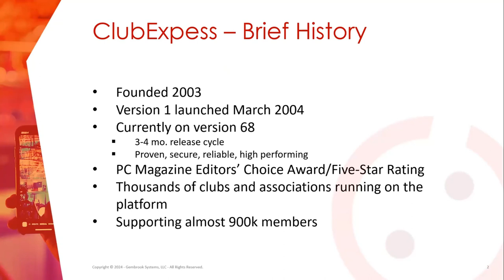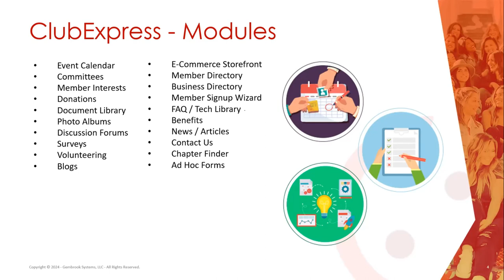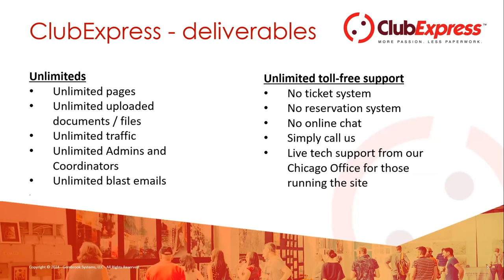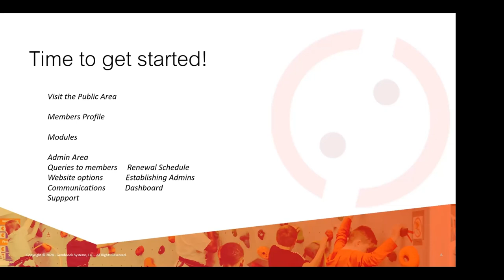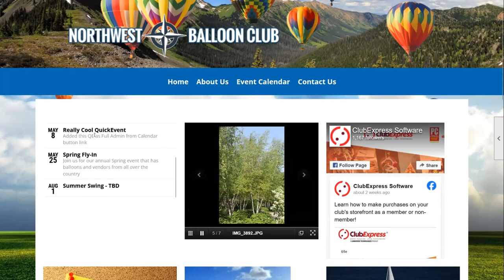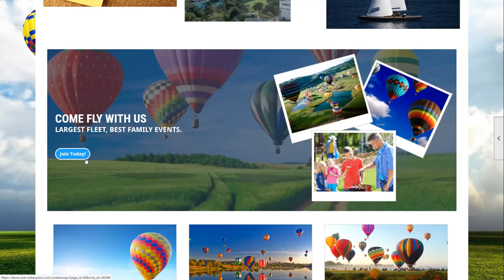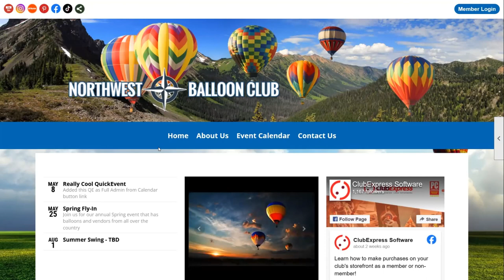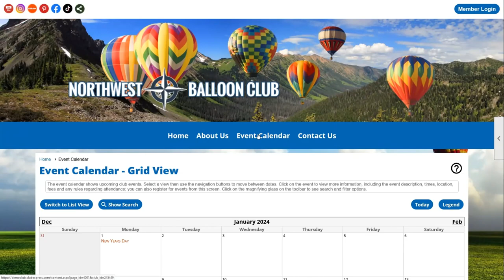ClubExpress - General Overview - 01/23/24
Learn how ClubExpress can help your organization run more efficiently and engage your members.